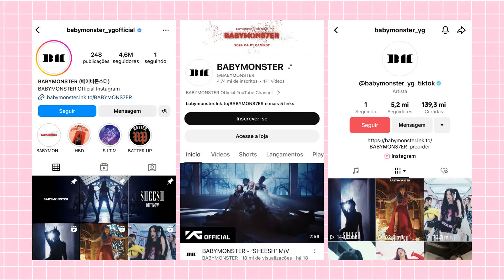POR QUE MUITOS ODEIAM O BABYMONSTER?